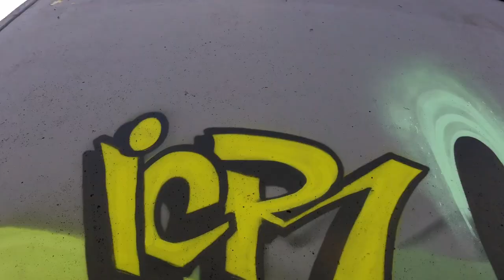CABLE x Coast Salish Graffiti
On Memorial Day I got out with the crew, TNK and painted in tacomawa on the eastside tried a new style that turned out fresh, expect more of it! hope you like. Big ups to everyone that showed up and kicked it.